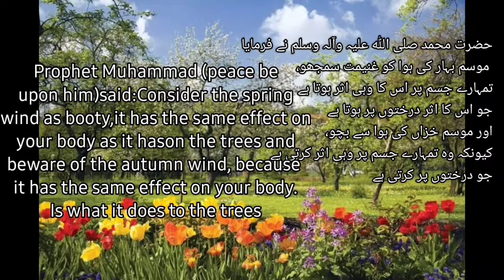Hadith of Prophet Muhammad (peace be upon him) about spring | موسم بہار | वसंत | Hubdar-e-Mahdi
Watch video and enjoy spring season and video is written in English and Urdu
Hubdar-e-Mahdi
This vedio is
Hadith of Prophet Muhammad in hindi
Hadith of Prophet Muhammad
nabi saaw ki hadees
Muhammad saaw ki hadees
Hazrat Muhammad saw ki hadees mubarak
Hazrat Muhammad saaw ki hadees in urdu
farman e masoomeen
farman masoomeen a.s